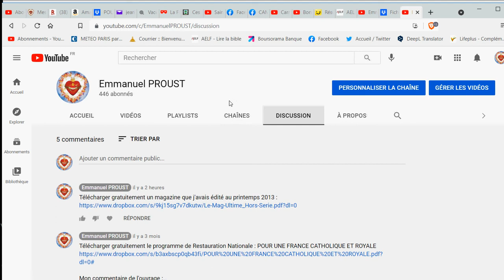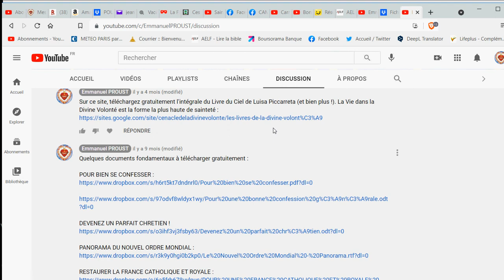Télécharger gratuitement LE MAG ULTIME (tout pour se sanctifier !)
Télécharger gratuitement un magazine que j'avais édité au printemps 2013 (pour sa sanctification) :

🎁Pour un don en Bitcoin (BTC) :
1EDkdEqg1yCEXRyezortD5xUFAugH3a3Gc